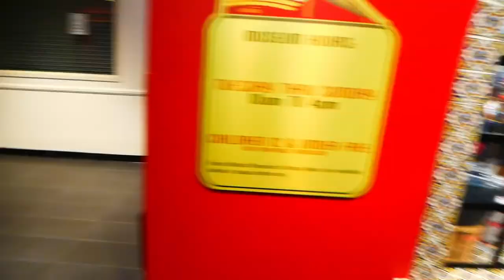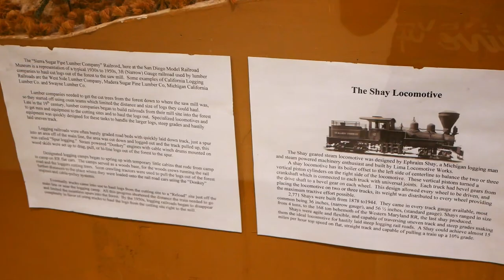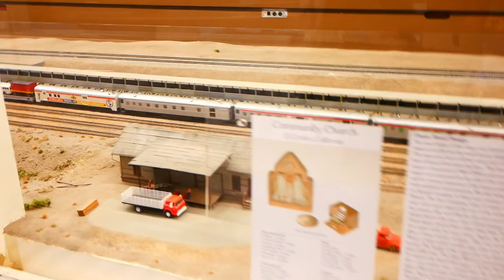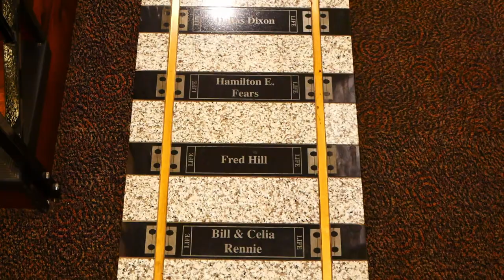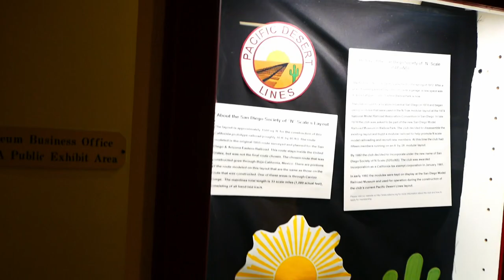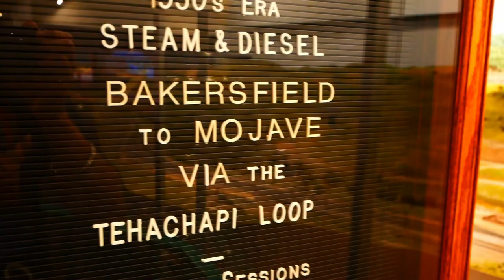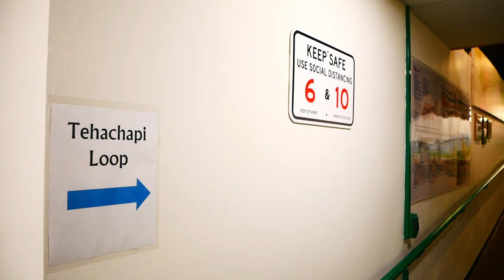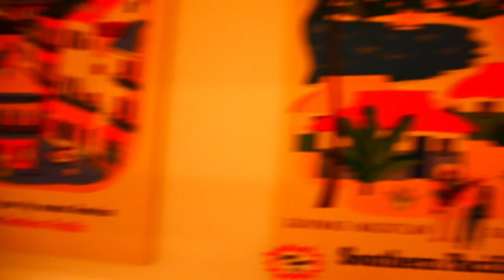San Diego Train Model Museum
We explore San Diego Train Model Museum. This is surprisingly my first train museum that I've been to.